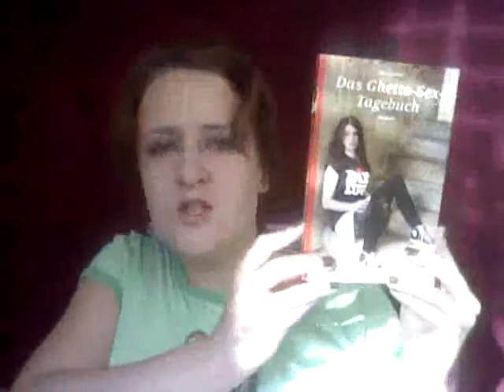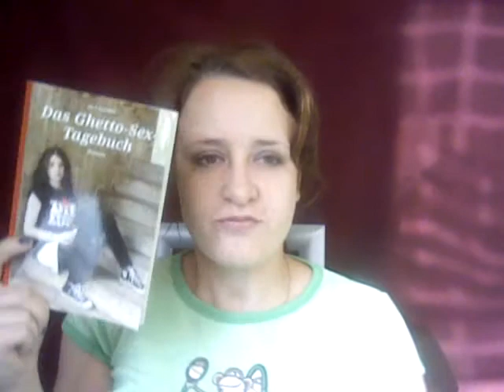Das etwas andere Tagebuch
Ayla ist 17, Türkin und steht auf Sex mit alten, hässlichen Männern.
Ein Buch was Türkinnen auch mal anders zeigt und lesenswert ist.